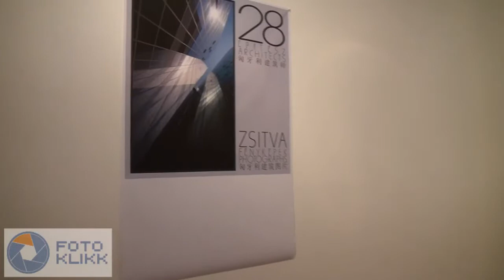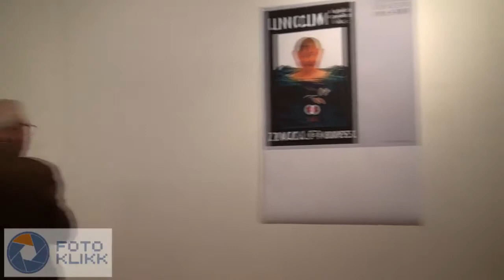28 építész - betekintés Zsitva Tibor kiállításába